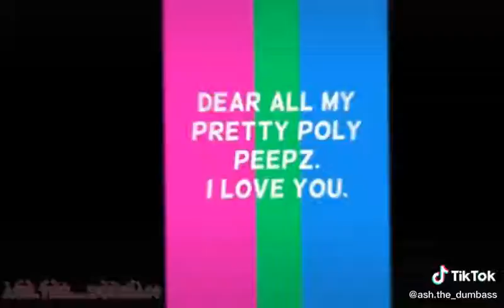I suport them all